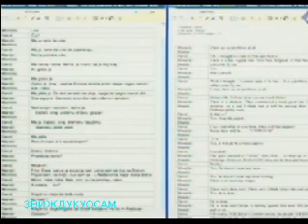Др Караџић и Крајишник бр 2 21 11 13